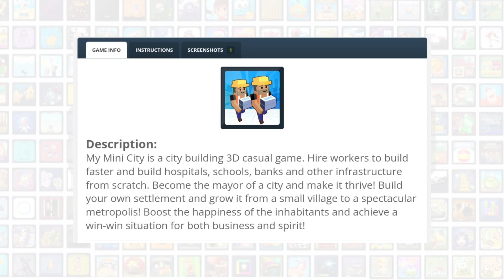My Mini City - game play walk through at playagame.io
My Mini City is a city building 3D casual game. Hire workers to build faster and build hospitals, schools, banks and other infrastructure from scratch. Become the mayor of a city and make it thrive! Build your own settlement and grow it from a small village to a spectacular metropolis! Boost the happiness of the inhabitants and achieve a win-win situation for both business and spirit!